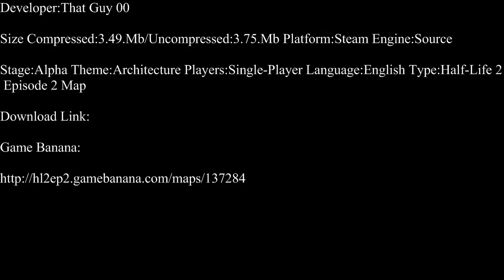Half-Life 2-School Part 1